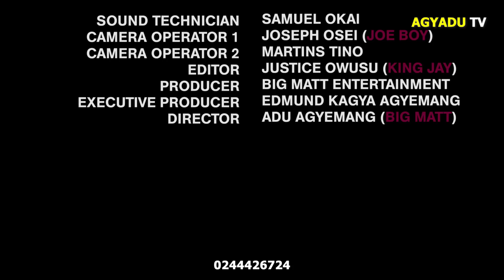FATHER 'S LOVE 💕 EPISODE 1